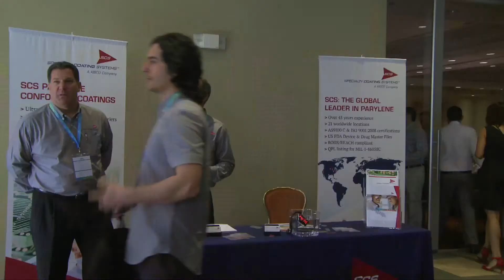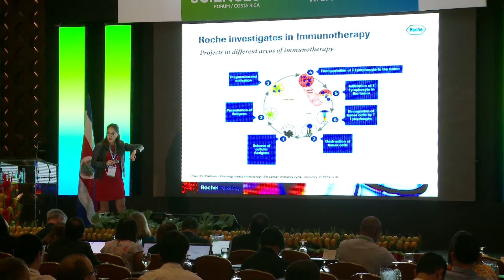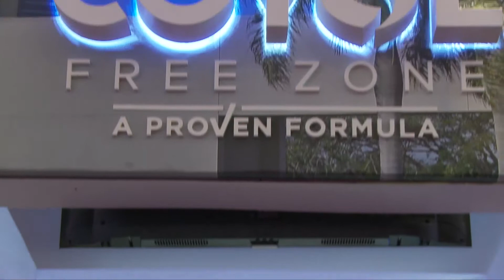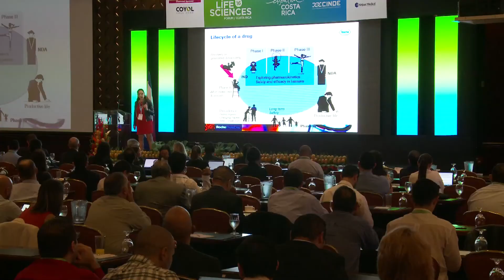Highlights of the Life Sciences Forum 2016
Costa Rica gathered over 500 experts of the Life Sciences industry in the third edition of the Life Sciences Forum, organized by the Costa Rican Investment Promotion Agency (CINDE). We would like to show you the highlights of the event and the speaker's thoughts about Costa Rica, as a strategic destination for companies in this sector and the evolution of the country through the years.